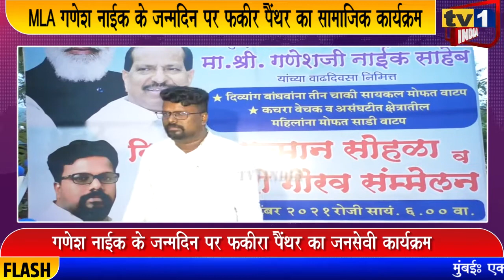MLA Ganesh Naik Birthday | Fakira Panthers orgnised Gaurav Samman for Divyang People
MLA गणेश नाईक के जन्मदिन पर फकीरा पैंथर का जनसेवी कार्यक्रम | दिव्यांग जनों और महिलाओं के लिए चलाया गया उपक्रम | कचरवेचक असंगठित महिलाओं को दिया गया समान  | एड. गुरु सूर्यवंशी के कार्यक्रम में पूर्व महापौर सागर नाईक रहे मौजूद |